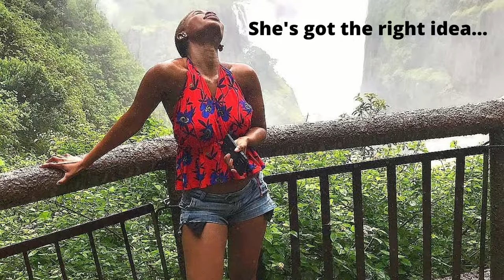9 Jaw Dropping Natural Wonders Of The World (part 2)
9 Jaw Dropping Natural Wonders Of The World (part 2)

0:00 Nā Pali Coast, Kaua'i
0:48 Niagara Falls, USA & Canada
2:51 Victoria Falls, Zambia & Zimbabwe
4:59 Yellowstone National Park, Wyoming
6:26 Yosemite National Park, California

Zambia & Zimbabwe driving is on the left side of the road

Title:Niagara Falls cave
Author:Bradley Howard

Title:Niagara Falls, New York
Author:Rawpixel Ltd

Title:Bridal Veil Falls
Author:Larry Koester

Title:View From Skylon Tower
Author:Chris Oakley

Title:Devil's Cataract video
Author:Benjamin Hollis

Title:Vic Falls1
Author:Regina Hart

Title:Victoria Falls Panorama
Author:Chris Eason

Title:Victoria Falls Bridge
Author:Chris Eason

Title:Victoria Falls Hotel
Author:Paul Balfe

Title:Victoria Falls
Author:Steve Jurvetson

Title:4Y1A1365 Victoria Falls
Author:Ninara

Title:Yosemite- view from Cloud's Rest
Author:Esther Lee

Title:Yosemite National Park
Author:concrete&fells

Title:Yosemite Valley Panorama
Author:ray_explores

Title:Tuolumne Meadows Sunset
Author:Steve Dunleavy
Source:a/a3/Tuolumne_Meadows_Sunset.jpg

Title:Midnight, Niagara Falls
Author:bgilliard

Title:American Falls, Niagara Falls, New York
Author:Ken Lund

Title:The Victoria Falls in April 2022
Author:Icem4k

Title:Tuolumne Meadows
Author:Moppet65535
Source:7/7a/Yosemite-tuolumne_meadows_1.jpeg

Author:Adavyd
Source:8/8e/Half_Dome_and_Sentinel_Dome_0734.jpg

Title:Midnight Walk     (4 min 55 sec, Most versatile)
Author:Timecrawler 82

Title:Blood (Instrumental)     (3 min 14 sec, Glenny guitar)
Author:Anthem of Rain

Title:Na Pali Coast
Author:MEBurkhart

Title:Victoria Falls, Zimbabwe
Author:PLBechly

Title:Victoria Falls Zimbabwe
Author:MissMakhanya89

Title:Victoria Falls, Zimbabwe
Author:LBM1948